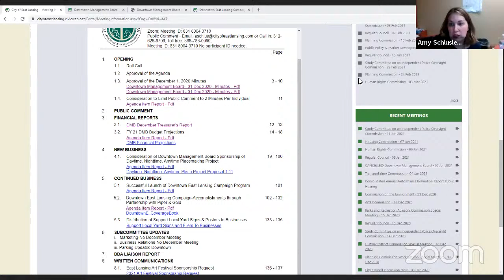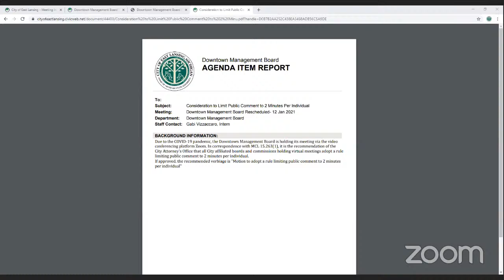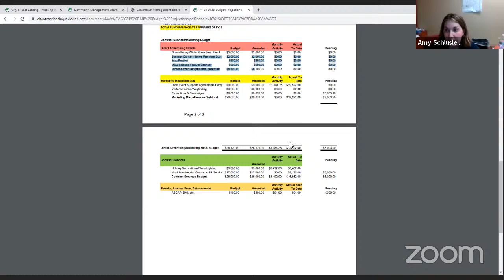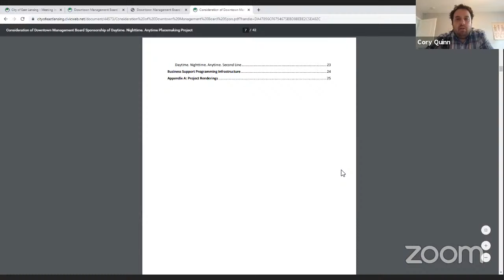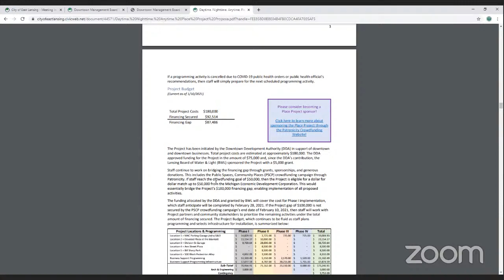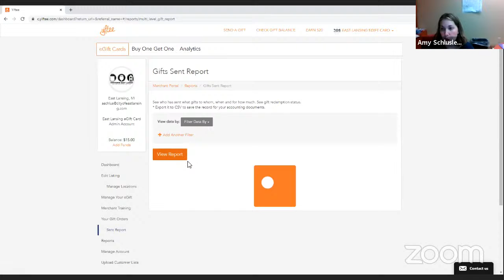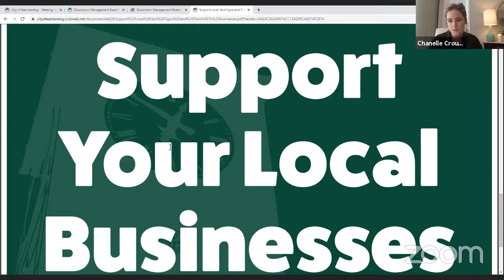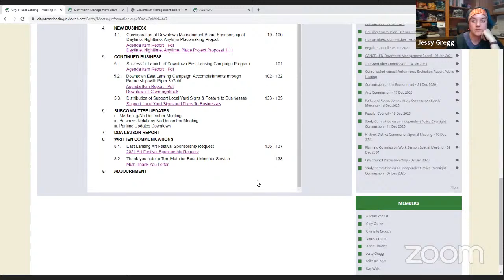Downtown Management Board Rescheduled- 12 Jan 2021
1.  OPENING

      Consideration to Limit Public Comment to 2 Minutes Per Individual

    1.1.  Roll Call

    1.2.  Approval of the Agenda

    1.3.  Approval of the December 1, 2020 Minutes

 4.  PUBLIC COMMENT

 5.  FINANCIAL REPORTS

      FY 21 DMB Budget Projections

 6.  NEW BUSINESS

      Consideration of Downtown Management Board Sponsorship of Daytime. Nighttime. Anytime Placemaking Project

 7.  CONTINUED BUSINESS

      Distribution of Support Local Yard Signs &amp; Posters to Businesses

      Downtown East Lansing Campaign-Accomplishments through Partnership with Piper &amp; Gold

      Successful Launch of Downtown East Lansing Campaign Program

 8.  SUBCOMMITTEE UPDATES

 9.  DDA LIAISON REPORT

 10.  ADJOURNMENT

 8.  WRITTEN COMMUNICATIONS

      Thank-you note to Tom Muth for Board Member Service